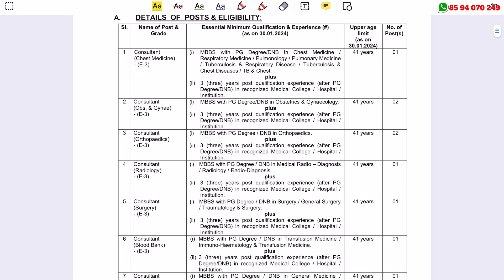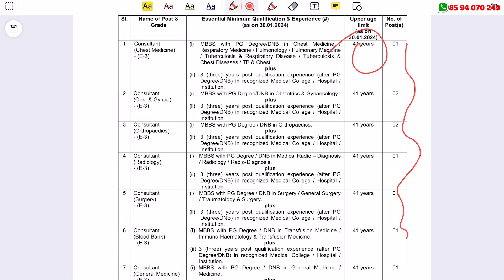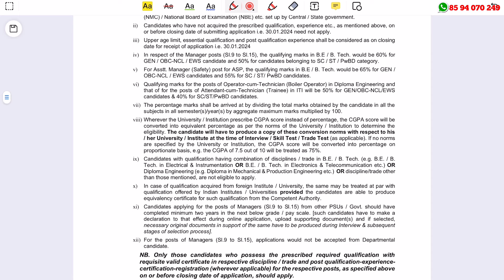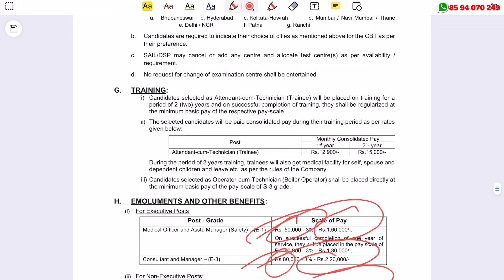SAIL DSP Recruitment 2024 : Latest Central Govt Job Vacancy Malayalam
SAIL DSP Recruitment 2024 – Apply Online For Latest 84 Consultant, Manager , Medical Officer, Asstt. Manager, Operator-cumTechnician, Attendant-cumTechnician Vacancies | Free Job Alert